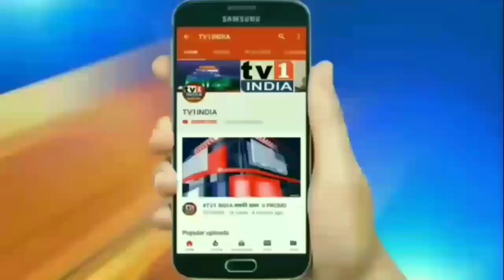MODI 2.0 भारत के नव निर्माण में समर्पित सरकार भाजपा सरकारःउत्तराखंड CM त्रिवेन्द्र सिंह ने दी बधाई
नरेंद्र मोदी जी के नेतृत्व मे भाजपा सरकार 2.0 के एक साल पूरा होने के उपलक्ष्य मे उत्तराखंड के ओजस्वी मुख्यमंत्री  त्रिवेंद्र रावत ने दी बधाई.